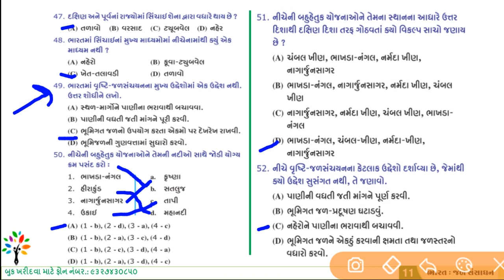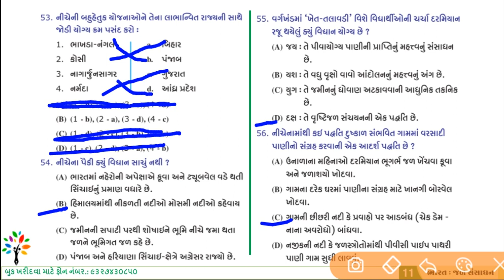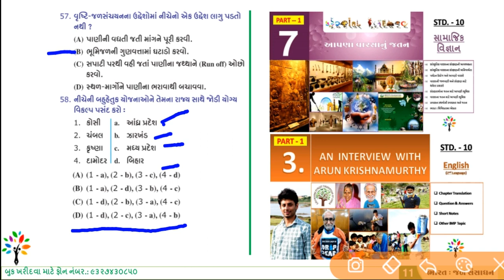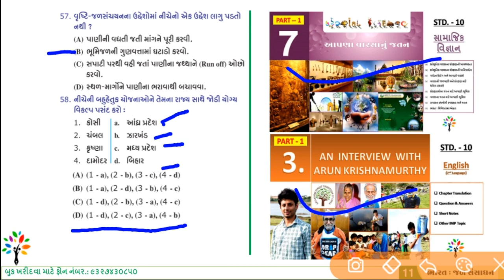SSC std 10 ss ch 11 mcq part 2 | Bharat jal sansadhano | India water resources | social science SSC